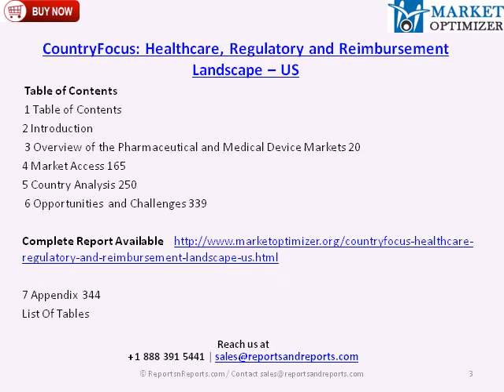CountryFocus Healthcare, Regulatory and Reimbursement Landscape -- US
The Report "CountryFocus: Healthcare, Regulatory and Reimbursement Landscape -- US" provides key market data on the Pharmaceutical & Medical Device Market in US.